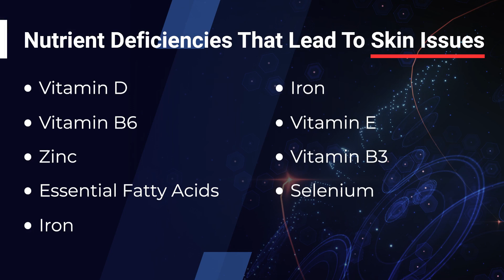Specific Nutrient Deficiencies that Cause Skin Itchiness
Last week, we covered the main reasons you might be experiencing skin itchiness...

It’s important to remember that there’s always a root cause and since we didn’t get into how your itchiness could be linked to specific nutrient deficiencies, I wanted to talk about the individual ones here today.

So on today’s show, I’ll dive into which nutrient imbalances may be contributing to your skin rashes and itchiness.

Join me on today’s Cabral Concept 3161 as we explore the 9 nutrient deficiencies that can cause skin itchiness and how to identify what you might be lacking.